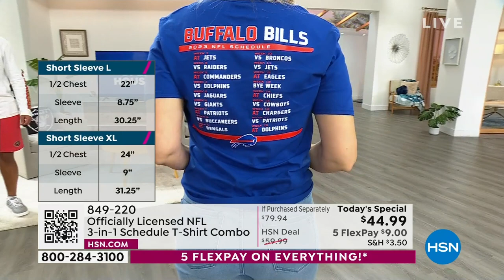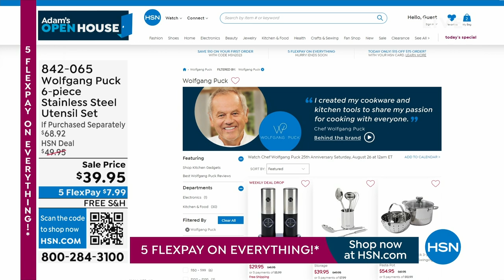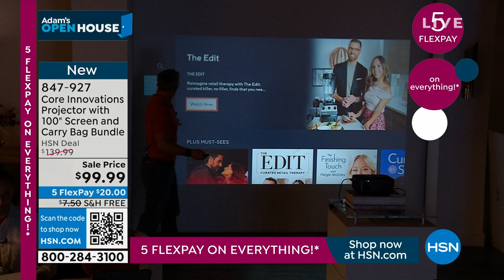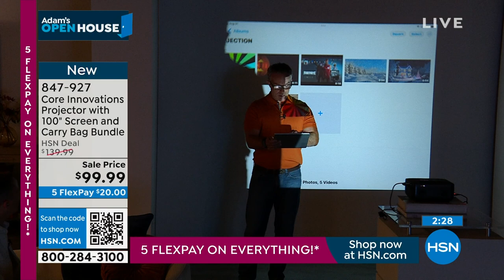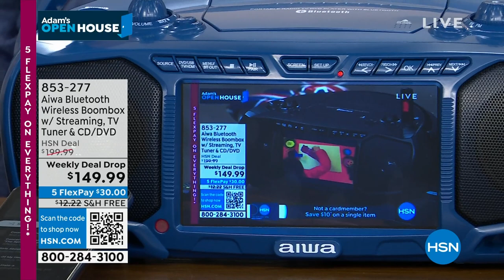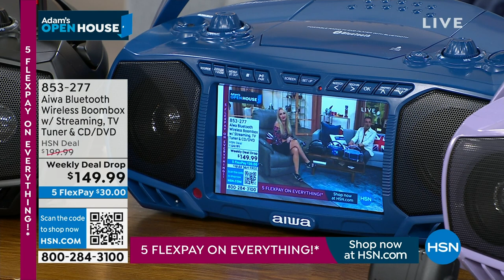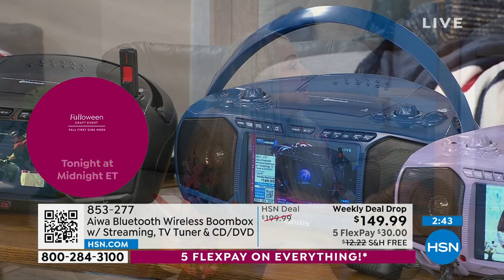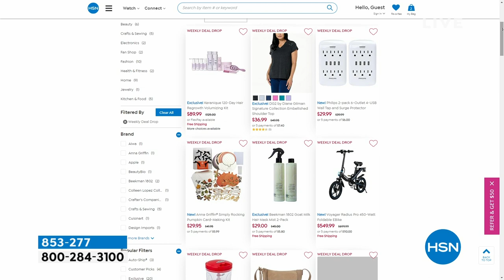HSN | Adam's Open House - Game Day MVPs 08.21.2023 - 09 PM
Shop with Adam for the win and all you need to gather for the big game.